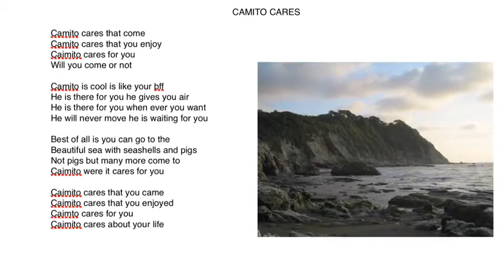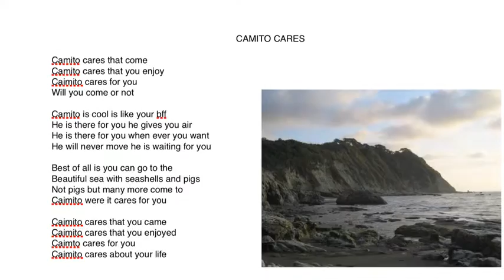Jama julian serrano i movie